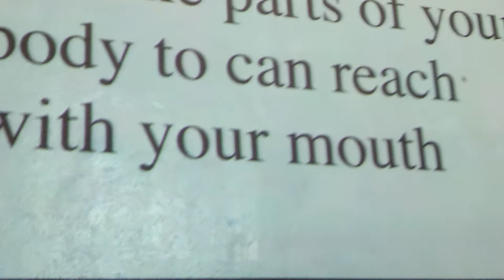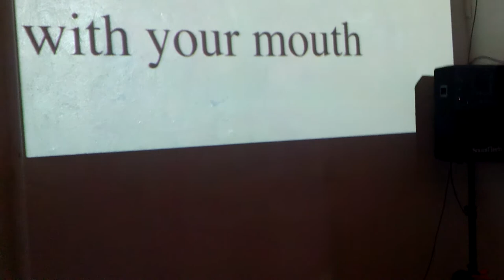74. apply lipstick and kiss the parts of your body to can reach with your mouth